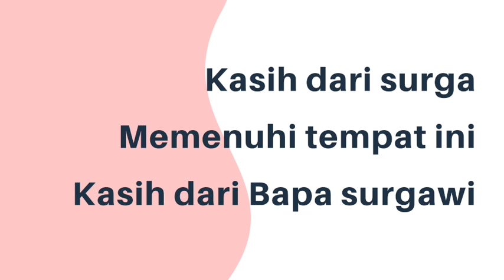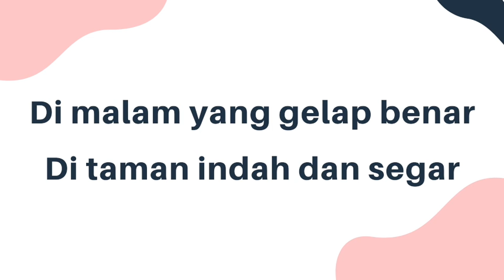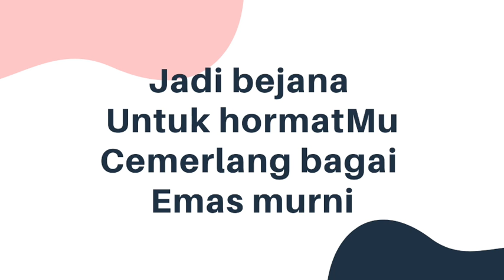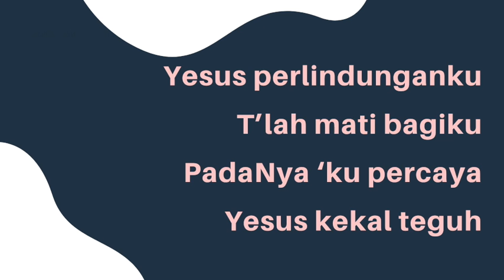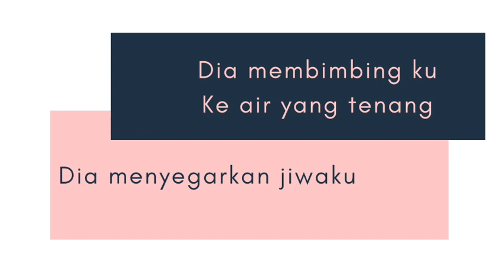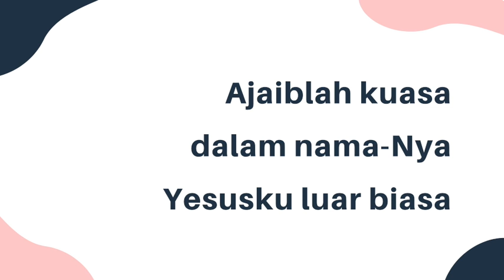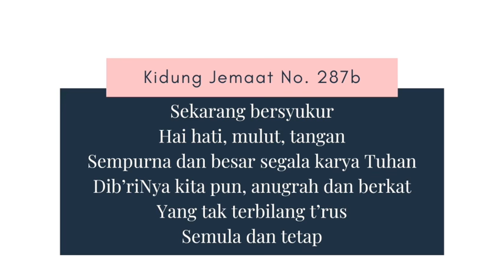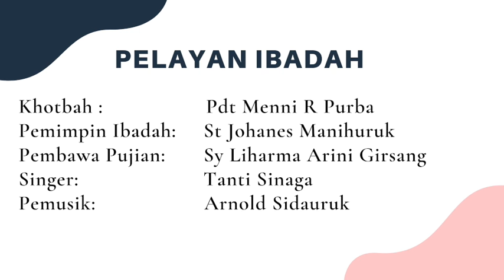ibadah Minggu GKPS Salemba 26 April 2020 Pdt. Menni Purba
Kebaktian Model A | B. Indonesia | Pdt Menni R Purba | Minggu, 26 April 2020 | GKPS Salemba

Khotbah                : Pdt Menni R Purba
Paragenda            : St Jonahes Manihuruk
Pemimpin Pujian : Sy Liharma Arini Girsang
Singer                    : Tanti Sinaga
Pemusik                : Arnold Sidauruk

Kamera-man:
Arisandy Saragih

Editor :
Agnes A Girsang